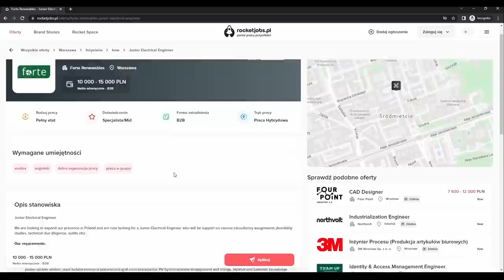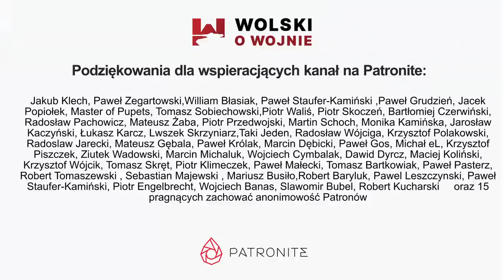USA vs ChRL DIAGNOZA - Maciej Jarocki.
Pan Maciej Jarocki  o ChRL i o tym co umyka wielu obserwatorom: kluczowa rola Indii, o przebudzeniu Japonii oraz o tym czy Taiwan naprawdę boi się agresji. Warto obejrzeć lub odsłuchać -wiele nowych i ważnych wątków.
Partnerem kanału jest RocketJobs.pl, portal pracy przyszłości.
Wejdź na i przeglądaj tysiące ofert pracy dla finansistów, inżynierów, marketingowców, designerów, HR-owców!